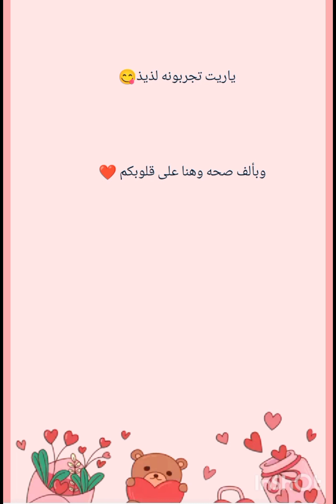أسهل طريقة للبيتيفور سهل ولذيذ🫓😋